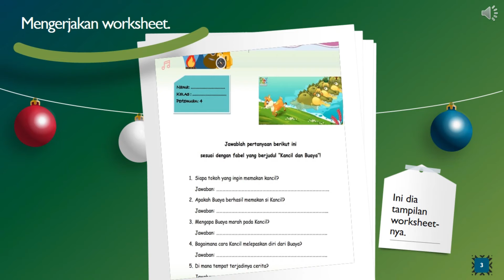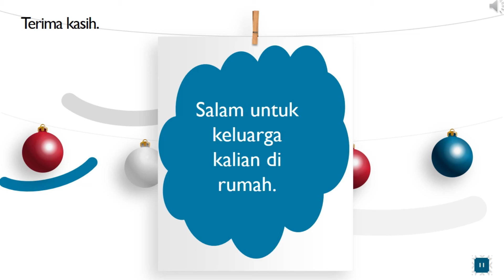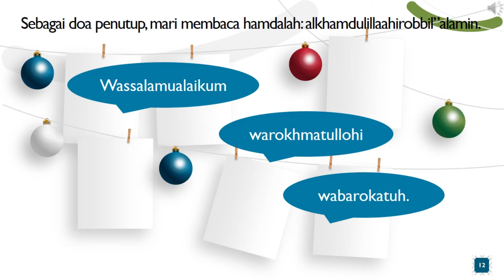MENJAWAB PERTANYAAN SESUAI FABEL | BAHASA INDONESIA GRADE 1